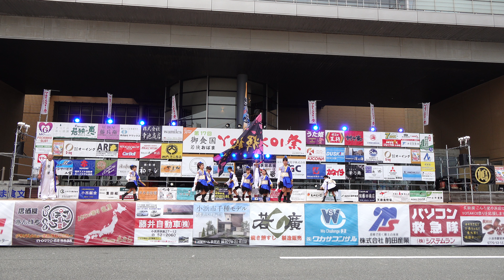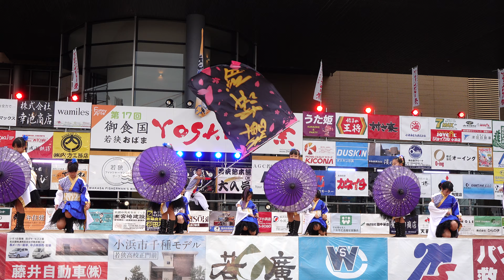輝桜組 @ 御食国若狭おばまYOSAKOI祭 (食文化館メイン演舞場) 2019-09-22T13:57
2019年9月22日(日)、福井県小浜市で開催された「御食国若狭おばまYOSAKOI祭」(食文化館メイン演舞場)での「輝桜組」さんの演舞です。